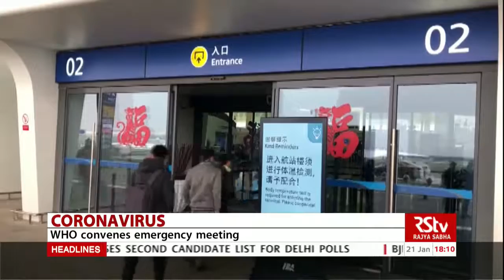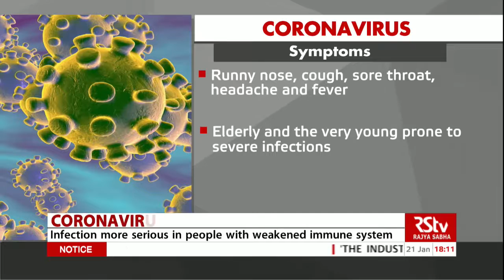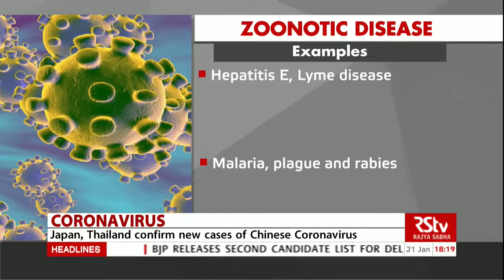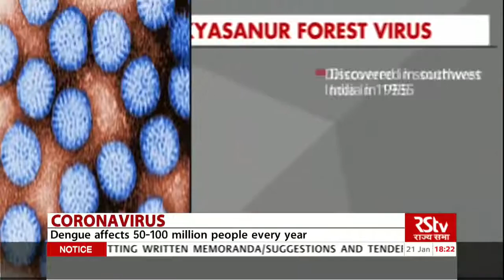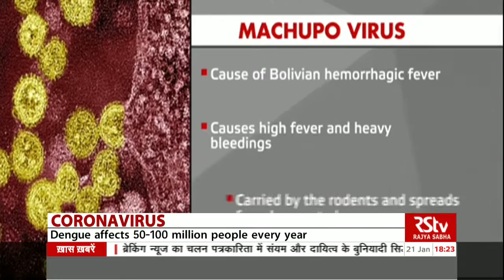In Depth Coronavirus